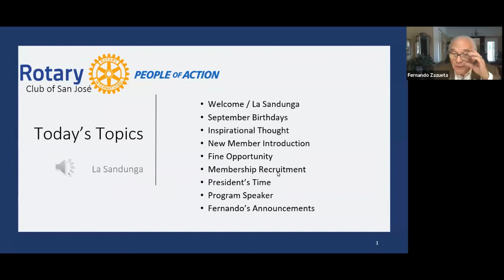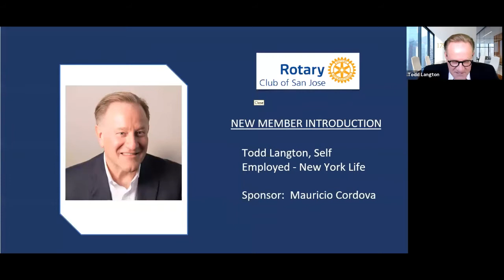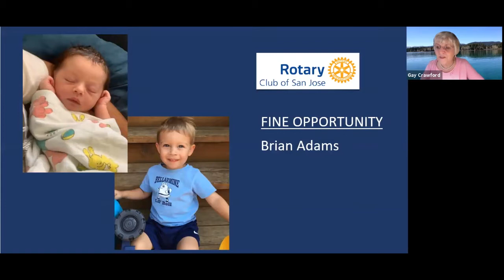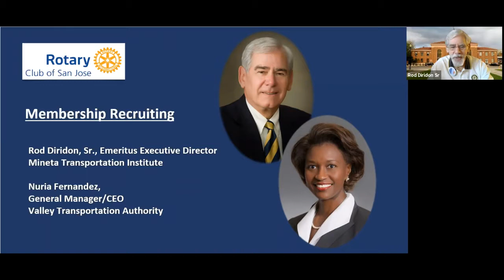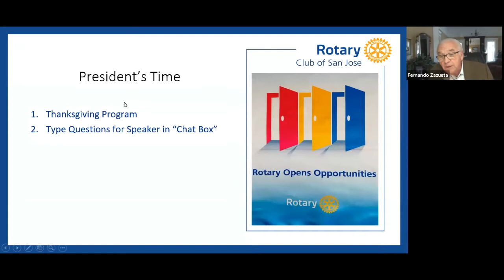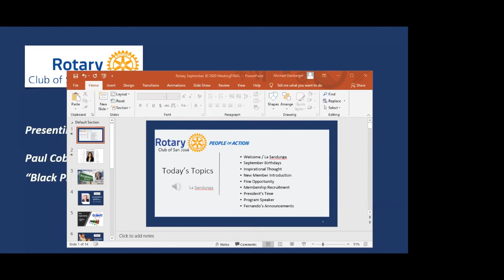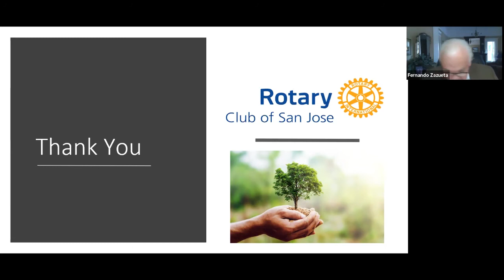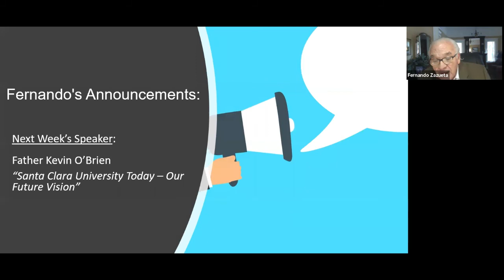2020-09-30 SJR Mtg, Zoom, Paul Cobb - Black Press Matters